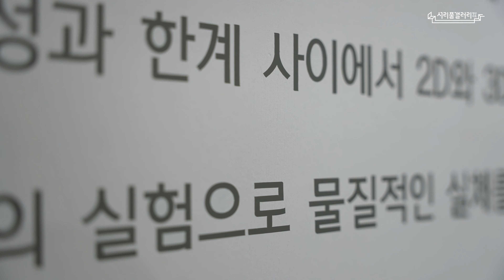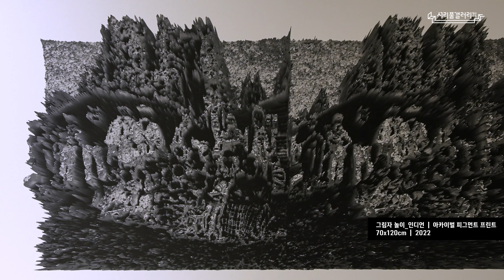[온라인 전시] 그림자의 밤ㅣ김태희ㅣ옥세영ㅣ2022ㅣ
전시명 : 그림자의 밤

전시날짜 : 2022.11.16(수) – 12.10(토)
(월요일 및 공휴일 휴관)
*온·오프라인 동시 운영 중입니다.

기획 : 김태희
참여작가 : 옥세영